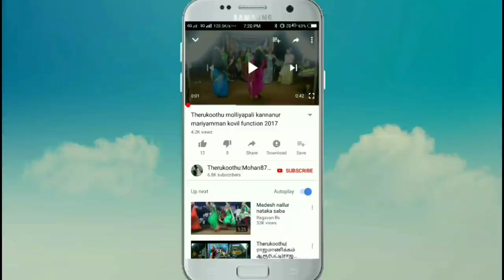பொல்லாத கனவுகள் கண்டு பொலம்பும் பொண்ணுறுவி பாவம் பாவம்